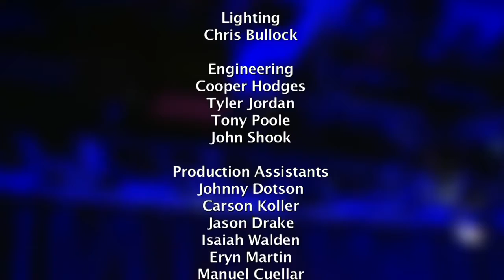Russell Malone live at Lucile